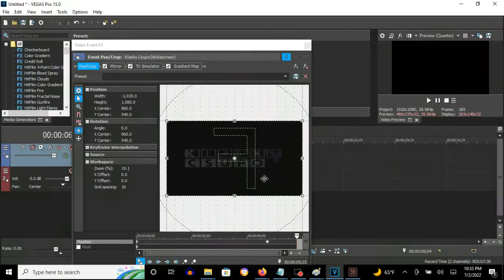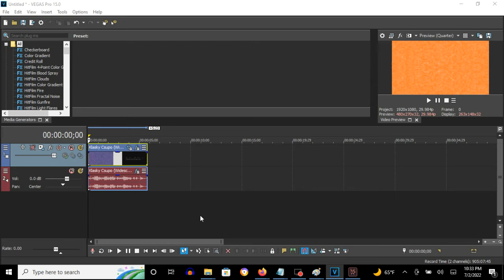How To Make Videoup V3 On Vegas Pro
Made on Saturday, July 2, 2022, 11:30:36 to 11:31:08 pm

Note: It is supposed to have a Flip Horizontal effect. I hope you do not forget that preset.

How To Make Videoup V3:

(VideoFX)

1st: Pan/Crop - Flip Horizontal

2nd: Mirror - (Default) or Reflect Top

3rd: TV Simulator - Videoup V3

Interlacing:               0.0000
Phosphorescence:           0.0000
Static:                    0.0000

4th: Gradient Map - Videoup V3

[0 1*2 3*4 ]

0; R:  255, G:   255, B: 255, A:   255
1; R:  255, G:   104, B:   0, A:   255
2; R:    0, G:   255, B: 183, A:   255
3; R:  255, G:     0, B:   0, A:   255
4; R:    0, G:   255, B:   0, A:   255

(AudioFX)

1st: ExpressFX Chorus - [Sys] Wacky 4

2nd: ExpressFX Chorus - DUH/Excessive

Size:                          3
Chorus:                      100.0 %

3rd: IL Vocodex - Autovocoding

4th: IL Vocodex - Chord (With 10th White Key Note)

Step 2:
Key Set:

10th White Key

Effect by VideoGeneratorEffects7312 (MetallicBlizzardCoreIndustry6439 HD)

How to make Videoup V3 (FOR REAL THIS TIME)
7,117 views

(REQUESTED) Klasky Csupo in Videoup V3 Powers
39,504 views